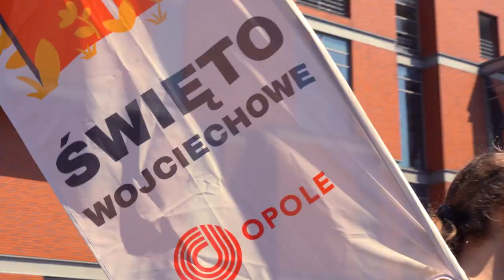Święto Wojciechowe w Opolu 2023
Było bardzo radośnie, historycznie i kolorowo. Pod Zamkiem Górnym odbył się jarmark historyczny a uczestnicy mieli okazję zobaczyć pokazy grup rekonstrukcyjnych lub posłuchać celtyckich wykonań wielu znanych utworów. Święto Wojciechowe oficjalnie otworzyło sezon letnich imprez plenerowych w Opolu.